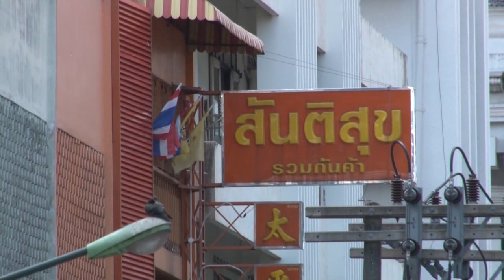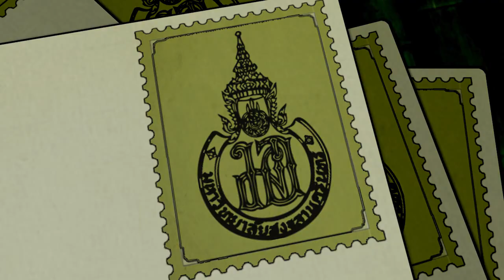PSU Postcard-กิมหยง.มอ88